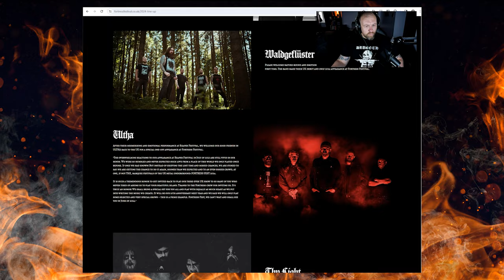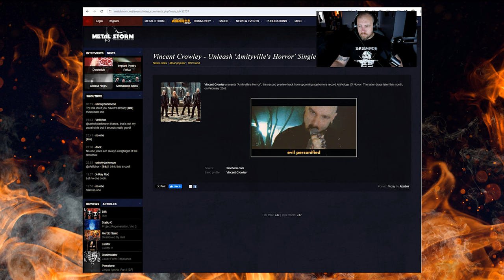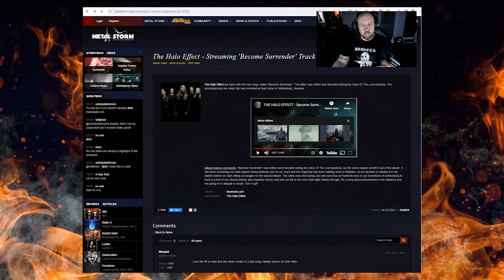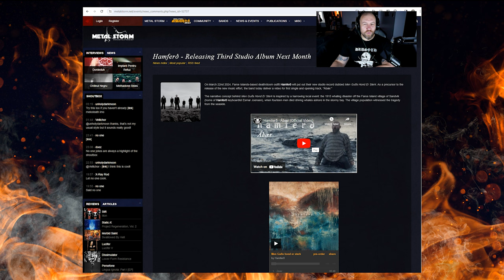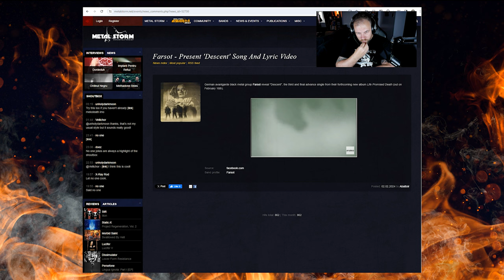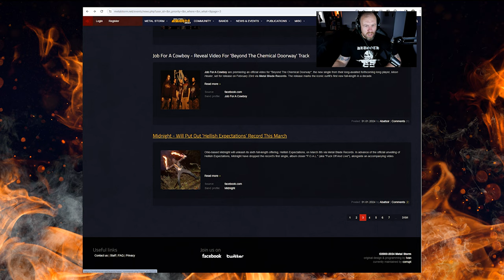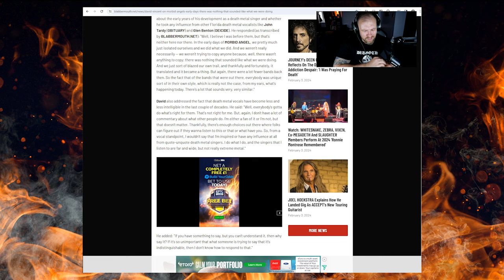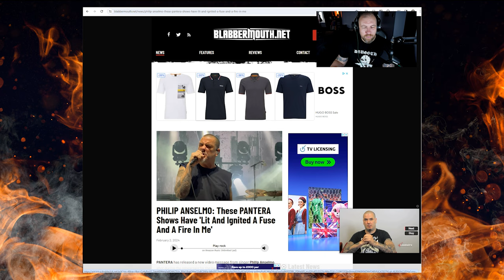SUFFOCATION - Derek Boyer | Into The Necrosphere Podcast #211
On this episode I chat to Suffocation bassist, Derek Boyer, about the making of the band’s new album, “Hymns From The Apocrypha,” replacing Frank Mullen, and life on tour.  We also discuss Derek’s own triumphs in the face of adversity on the road to realizing his dream of playing in one of death metal’s most iconic bands.

Also on this installment of the podcast:  Conspiracy X is back to torture our eardrums (in the best way possible) with a brand new single. Necrowretch and Obsidian Shrine deliver two stellar - but distinct - examples of old school blackened death metal.  The latest tracks by Vincent Crowley, Hamferð, Origin, Farsot and others are rounded for judgment on the weekly news rant.  PLUS - a few exciting updates on what the future holds for Into The Necrosphere.

▶️SUPPORT THE BANDS FEATURED ON THIS EPISODE
Conspiracy X

▶️STREAM & DOWNLOAD
Amazon Music

▶️THE HORSEMEN OF THE PODCASTING APOCALYPSE
Horrorwolf666